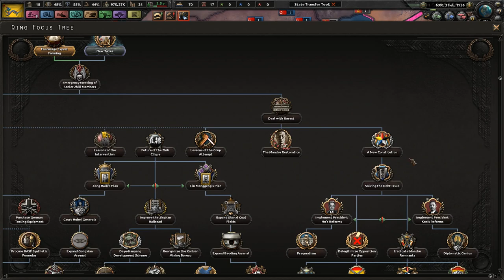The Century of Humiliation Must End! - Hearts of Iron 4 - Kaiserreich Qing China #1